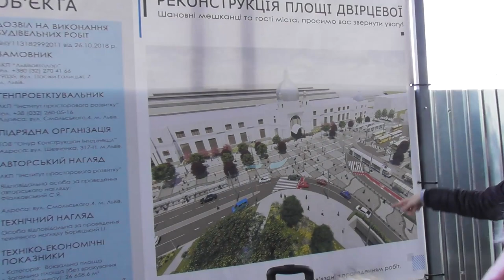з Карпат трансфер у Львові до Червонограда березень 2019 року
від Карпат Західна Україна пересадка у Львові їду Червоноград-  Березня 2019 Ремонт площі Дворцева біля Львівської залізничної станції
from the Carpathians the transfer in Lviv to Chervonograd - March 2019 Repair of the Dvortsev Square near the Lviv railway station

Ласкаво просимо Hangouts будемо спілкуватися Public Relations, піар

дискусія заспокоює і надихає надію на те, що світ не такий уже й поганий ... КРУГОСВІТКА

Welcome to Hangouts Life
Ласкаво просимо Hangouts будемо спілкуватися
Посилання на пряму трансляцію.
App Store для пристроїв з iOS

для Android Hangouts в Google Play hangouts.google.com
Додаток Hangouts дозволяє відправляти і приймати повідомлення, спілкуватися в голосовому чаті, а також безкоштовно проводити індивідуальні та групові Відеозустрічі. Ви можете додавати в свої послання фотографії, стікери і смайли.

для прямого трансляція треба ось такі програми Hangouts - браузер Chrome і Google Plus. hangouts.google.com
1opto Колаборація, або співпраця - спільна діяльність, коли два або більше людей або організації працюють разом, щоб реалізувати або досягти мети.